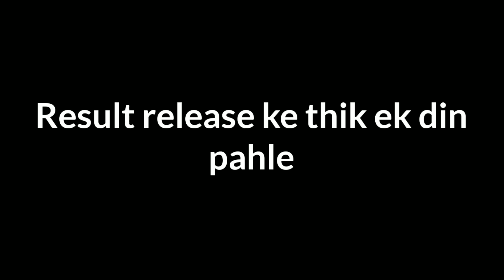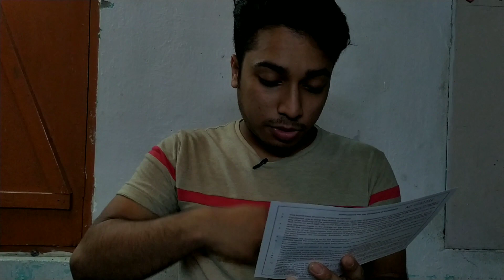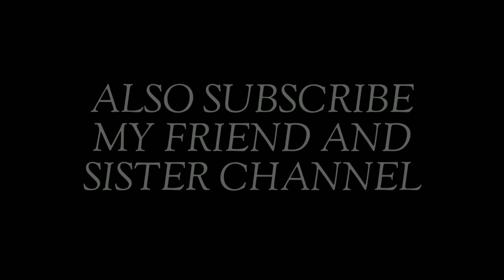H.S RESULT SITUATION OTHERS VS ME|DEEP SARKAR|DEEP Entertainment |ft. Boy With GUN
I know it's too late but the next video won't be too late.

Creator & Editor : Deep Sarkar